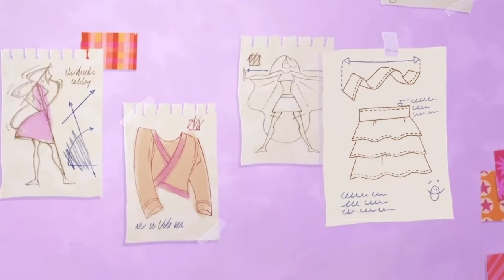LoliRock: Season 1, Episode 15 - The Prom Dress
Auriana falls for an aspiring fashion designer and makes her own clothes with a little help of her magic in preparation for a fashion show. When the truck carrying the designer's clothes is in danger of falling off a bridge, the girls come to the rescue, but Praxina and Mephisto use the distraction to capture Auriana's clothes and harness its magic powers.